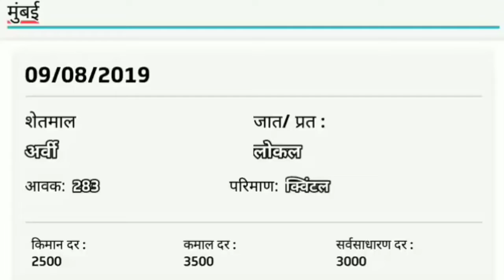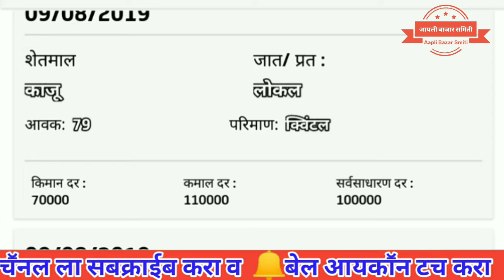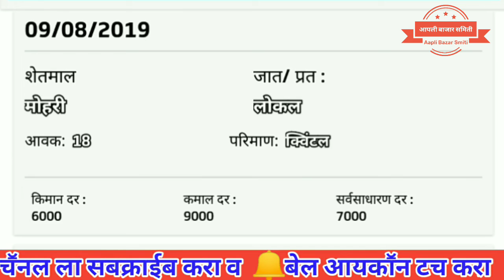मुंबई APMC चे सर्व शेतमालाचे बाजार भाव दि.09/08/2019